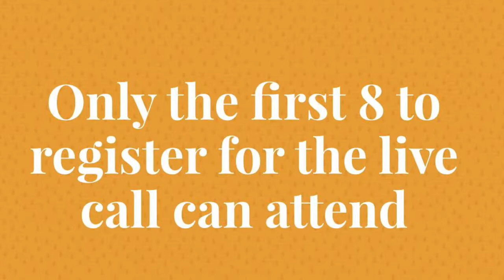Dr. Darrell Bock - Cultural Engagement - Part 3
The views expressed in this interview belong solely to the person being interviewed and are not necessarily the views of the GProCommission.